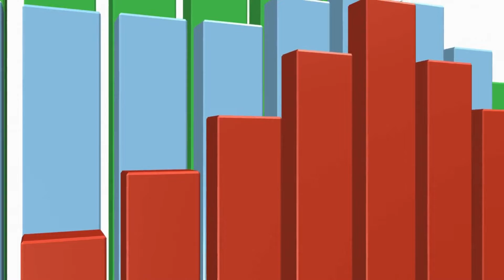9 Tips to Guide your Home Search.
9 Tips to Guide your Home Search.
1. Decide your Timeline. 2. Get your Finances in Order. 3. Research Features. 4. Be Realistic. 5. No Opinions. 6. Think Long-term. 7. Home Inspection.